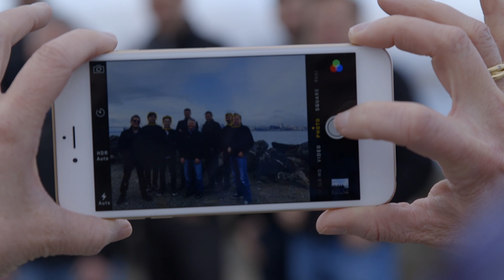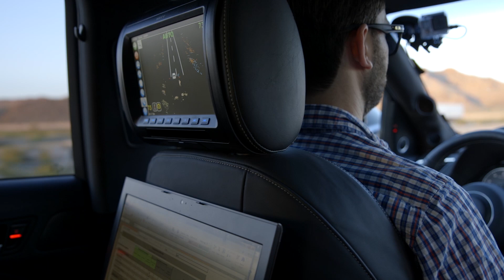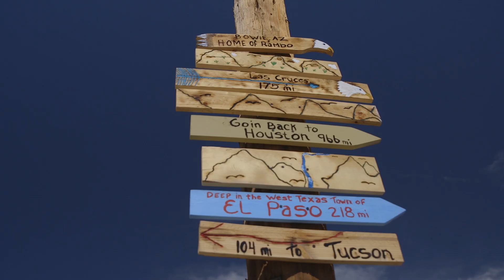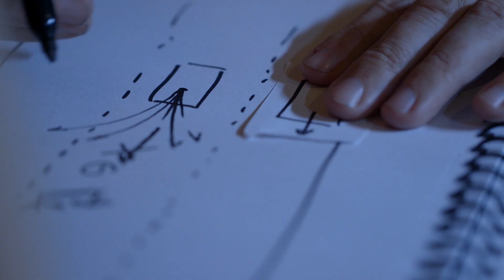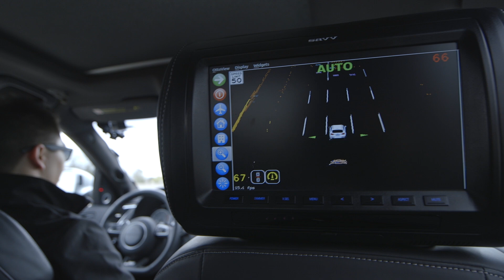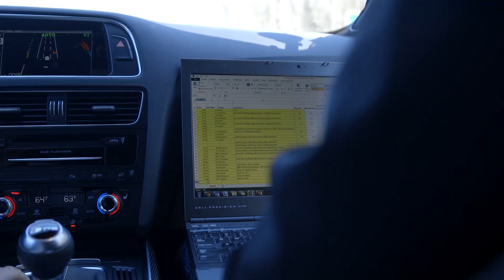Delphi Drive Journey Recap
Delphi completed the longest automated drive in North America, traveling from San Francisco to New York in the first coast-to-coast trip ever taken by an automated vehicle. Delphi’s automated driving vehicle is equipped with a full suite of advanced technologies and features, many of which are already on the market today including collision mitigation, integrated radar and camera systems, forward collision and lane departure warning.